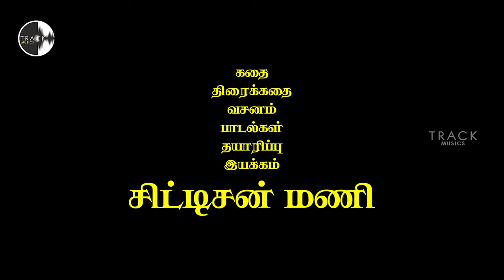Asura Manithan Official Trailer | Citizen mani,Rohini,Devi,Valarmathi,Pradeep| Thashi | Track Musics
Presenting you the Official Trailer Of " Asura Manithan ", Music Composed by Thashi , Directed by Citizen mani and Produced by Citizen mani.

Movie Credits:

Star Cast : Citizen Mani, Rohini, Devi, Valarmathi, Pradeep and others
Director & Producer : Citizen Mani
Cameraman : Rahim Seenu
Music Director : Thashi
Editor : Panneerselvam
Lyric Writer : Maha, Cho. Sivakumar, Kanchi Thendralavan, Citizen Mani
Singer : Ram Sridhar, Dhivya, Vinaitha
Audio Label : Track Musics